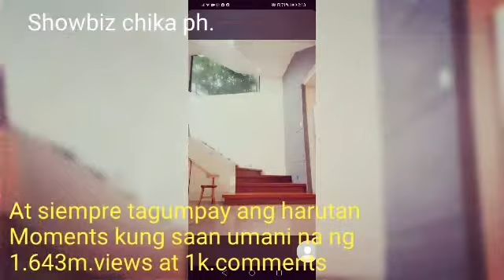JURALD MAS PATOK SA NETIZENS ANG HARUTAN KESA SA LAMBINGAN SA INSTAGRAM POST